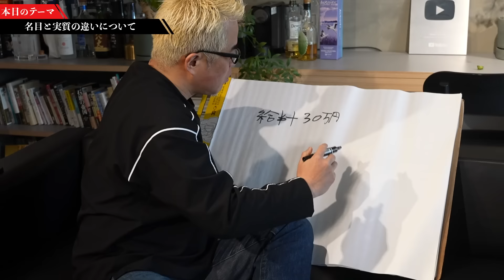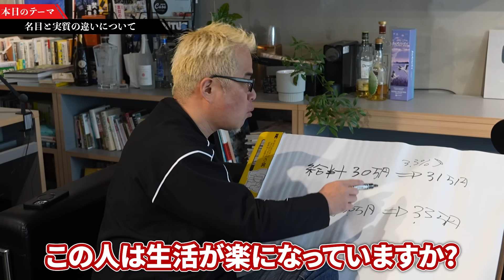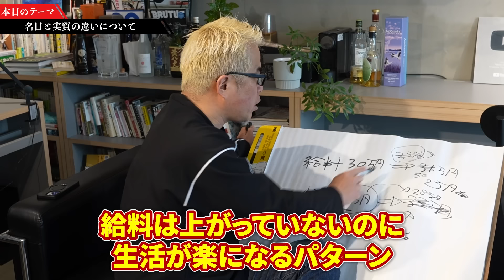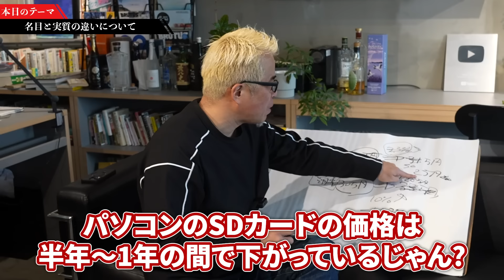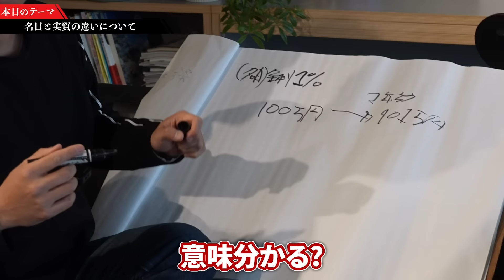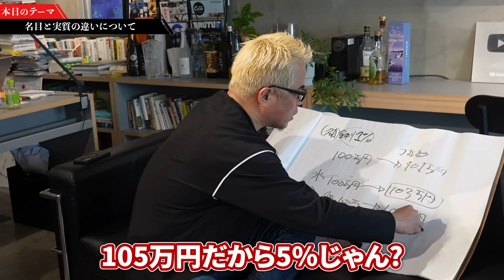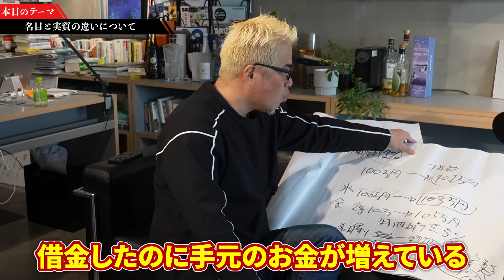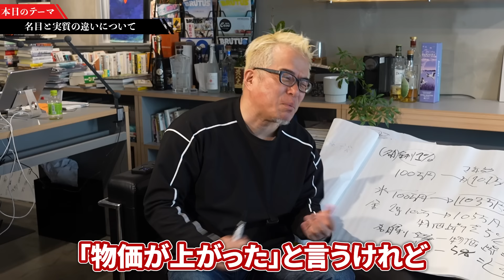名目vs実質の違いが分からない人、ヤバい！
★メンバーシップ「田端信太郎の株道場」
✅月額:1980円
🎁10月入会限定で初月無料！！

★LINE限定無料特典動画を受け取りたい方へ★
このチャンネルを登録
下記の公式ラインのURLをクリック
友だち追加
送付されるアンケートに回答
プレゼントを受け取る
▼田端信太郎とは
リクルート、livedoor、LINE、ZOZOなど20年間で7社の会社を渡り歩いたビジネスおじさん。Twitterアカウント（30万人フォロワー）☞

▼田端大学 YouTube支店とは
20～40代の若いビジネスパーソンに向けて、会社では誰も教えてくれない「知識」や「スキル」を独自の経験を交えながら解説するチャンネルです。

田端推奨の投資本5冊。
ウォール街のランダム・ウォーカー
ジムクレイマーの株式投資大作戦
オリバー ベレス デイトレード
マーケットの魔術師
是川銀蔵　相場師一代

※こちらのフォーム↓から申請されている、切り抜き動画は黙認します。
田端大学YouTube支店では、ガジェクリさんに切り抜き対応の業務を委託しています。